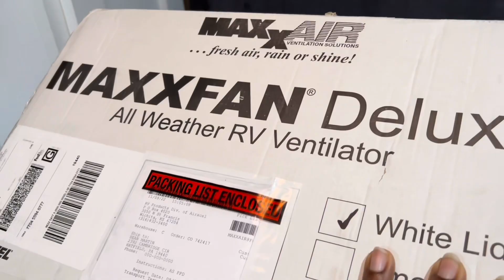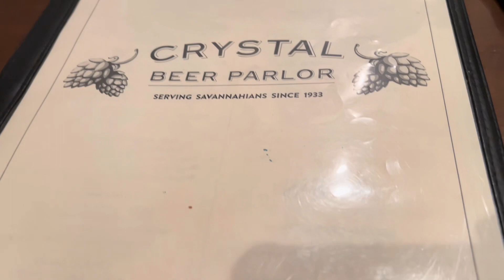Living In Our Van | Back On The Road | Savannah Georgia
Living In Our Van Back On The Road vanlife headed to Savannah Georgia after visiting family and friends! We’ll be visiting one of our favorite restaurants in the country for some crazy good dinner and dessert!

Thank you to all of our Subscribers, we appreciate you as always, and can not wait to share more!

-Sean and Ebony
TheMartinMovement

Kitchen

Rechargeable Water Pump
8inch Electric Skillet
Dash Mini Waffle Maker
Rice Cooker
George Forman Grill/Panini Press
Oster Portable Blender
Collapsible Bowl
Bamboo Cutting Board

Ventilation

Maxx Air Fan Deluxe
Back Door Vents

Bathroom/Shower

Folding Camping Toilet
Solar Shower

Electrical

Renogy 12V Solar Panel 100W
Renogy 10AWG Solar Panel Cables
Ampeak 1000Watt Inverter
Acegoo RV Recessed 12V Lighting
DC Heavy Remote Control Switch (Switch for Lights)
4 in 1 Charge Socket Panel
40Amp Circuit Breaker
Imazing Portable Car Jump Starter

Bedroom

Spa Sensations 6” Foam Mattress
500 Lbs Locking Drawer slides

Entertainment

40inch Collapsible Projector Screen
DR. J Professional Projector
Razor Electric Scooters